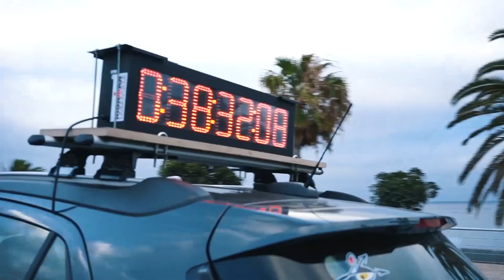Club La Santa IRONMAN Lanzarote 2020 Trailer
Club La Santa IRONMAN Lanzarote is one of the longest-standing races in Europe. The landscape is starkly beautiful, reminiscent of the black lava fields of Kona, intermixed with tropical beachside scenes.